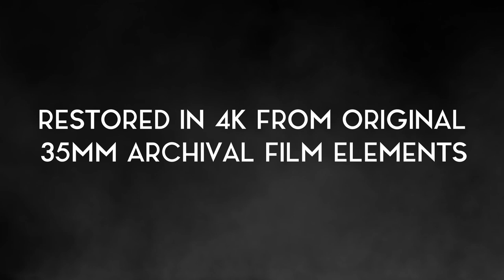A Life at Stake (1955) | Trailer | Coming to Special Edition Blu-ray and DVD - September 7, 2021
A Life at Stake (1955), the seductive film noir gem starring Angela Lansbury, is coming to special edition Blu-ray and DVD - September 7.

In this independent production from director Paul Guilfoyle, spoiled, young Doris Hillman (Angela Lansbury) invites struggling architect Edward Shaw (Keith Andes) to be her husband's partner in a lucrative real estate deal. However, when Edward becomes romantically involved with Doris, he learns that something deadly is going on. There's a life at stake … and it could be his own.

SPECIAL FEATURES: In addition to a newly restored presentation, with a striking 4K transfer from archival film elements, exclusive bonus materials include audio commentary and the full-color booklet, A Career at Stake: Angela Lansbury and the Last Days of the B Noir, by professor and film scholar, Jason A. Ney; and Hollywood Hitch-hikers: Inside the Filmmakers, an original production from Ballyhoo Motion Pictures. English and Spanish subtitles are available.